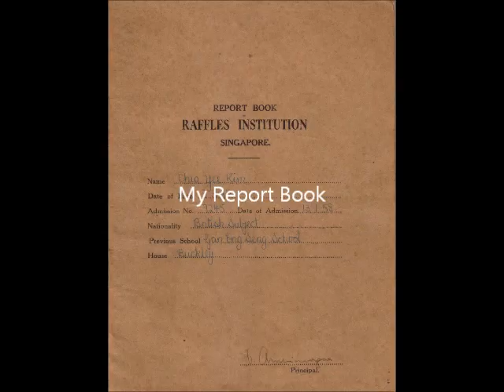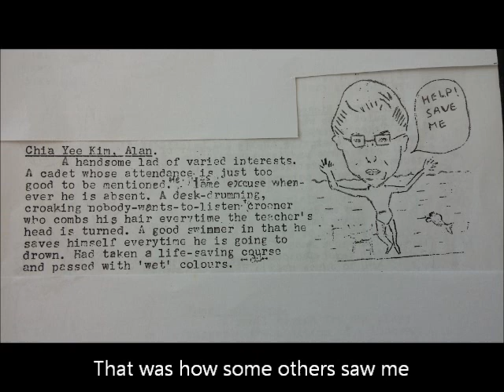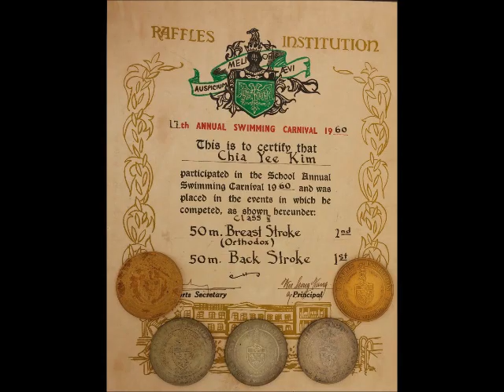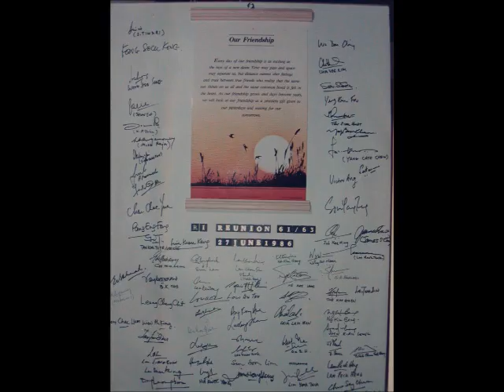My 6 Years in Raffles Institution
A video made from selected photos taken during my 6 years studying in Raffles Institution, showing both school and social activities with classmates. The theme is "best of friends" and friendship continues even so many years after leaving RI.